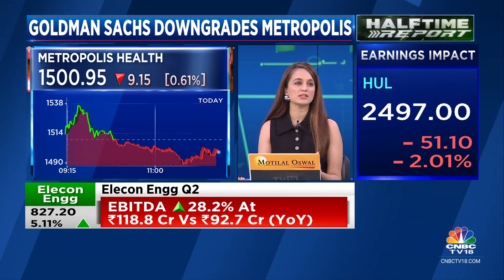Not Witnessing Any Fall In Growth Rates: Metropolis Healthcare | CNBC TV18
CNBCTV18Exclusive | Not witnessing any fall in growth rates, says Ameera Shah, Promoter & MD, Metropolis Healthcare, after Goldman Sachs (@GoldmanSachs) downgrades the stock. Tells Ekta Batra that they expect QoQ margin expansion.

n18oc_business